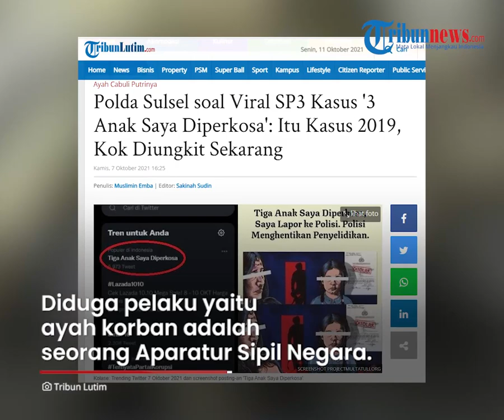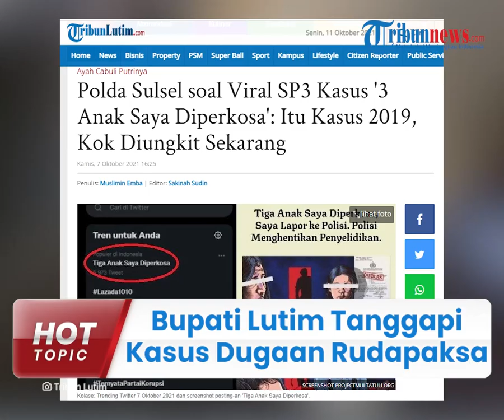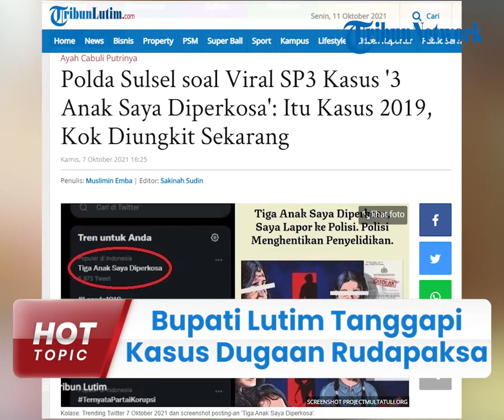Bupati Luwu Timur Tanggapi Kasus Dugaan Rudapaksa oleh Seorang Ayah kepada 3 Anak Kandungnya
TRIBUN-VIEO.COM - Bupati Luwu Timur Budiman turut angkat bicara terkait  kasus dugaan rudapaksa yang dilakukan oleh seorang ayah kepada tiga anaknya di Luwu Timur.

Ia mengatakan akan menindak tegas terduga pelaku yang merupakan seorang Aparatur Sipil Negara (ASN) jika memang terbukti bersalah.

Kasus dugaan rudapaksa yang diduga dilakukan oleh ayah kandung kepada tiga anaknya menjadi perbincangan.